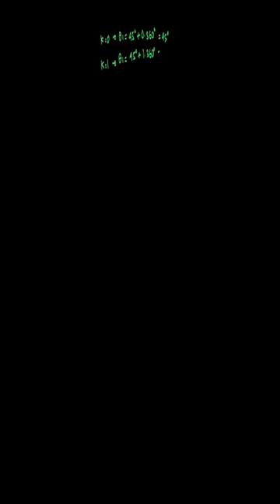θ terkecil yang memenuhi persamaan √2 csc θ = 2 | PBT Matematika | Kelas 11 | 1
✅ Dalam video ini kita akan membahas: Nilai θ terkecil yang memenuhi persamaan √2 csc θ = 2 adalah .
Tema:
Kelas: 11
Mata Pelajaran: Matematika
Bab: 1
Buku: PBT Matematika SMA Kelas XI Peminatan MIPA / 2